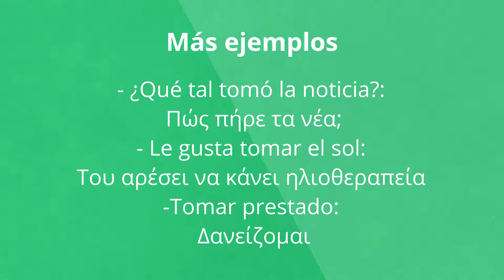Ισπανικά μαθήματα - Το ρήμα Tomar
Το απαρέμφατο στα ισπανικά έχει τρεις καταλήξεις η κάθεμια με ένα θεματικό φωνήεν. Όλα λοιπόν τα ρήματα κατατάσσονται σε μια από τις τρεις συζυγίες: (-ar -er -ir) σύμφωνα με την κατάληξη του απαρεμφάτου.

Σήμερα θα δούμε με το ρήμα Tom-ar: παίρνω, βγάζω, κτλ
 (Α συζυγία)
Για να κλίνουμε ένα ομαλό ρήμα, αντικαθιστούμε την κατάληξη του απαρεμφάτου με τις καταλήξεις όπως μπορείτε να δείτε και στο βίντεο!

Tom-o
Tom-as
Tom-a
Tom-amos
Tom-áis
Tom-an

Ejemplos:

- ¿Qué tal tomó la noticia?:
Πώς πήρε τα νέα;
- Le gusta tomar el sol:
Tου αρέσει να κάνει ηλιοθεραπεία
-Tomar prestado:
Δανείζομαι

Συνώνυμα

agarrar
sacar
reaccionar
Με τον ίδιο τρόπο μπορούμε να σχηματίσουμε και τα παρακάτω ρήματα:

pagar: πληρώνω
atacar: επιτίθεμαι
hablar: μιλάω
andar: περπατώ
cantar: τραγουδώ

Whether you...
You want to learn beginners spanish...
Learn Spanish in a Spanish school...
Need some Spanish practice...
Want to learn Spanish while you sleep...
You started using duolingo spanish...
I think you are in the right place. Through these Spanish videos, you will see how easy Spanish is!